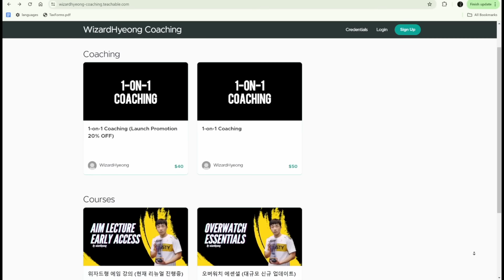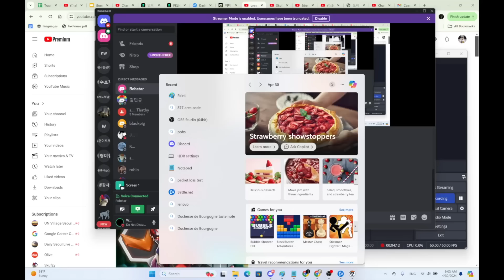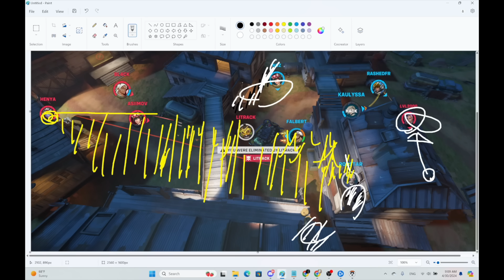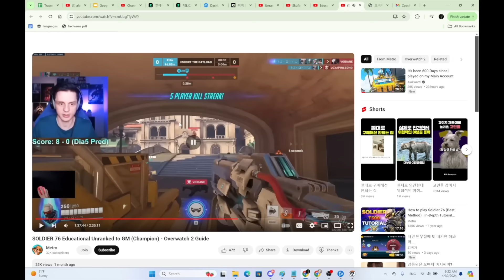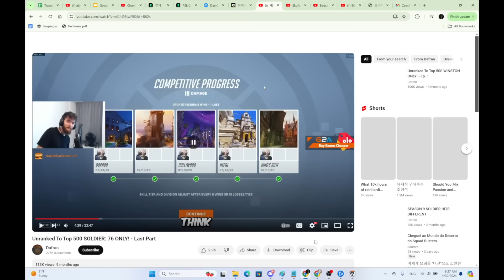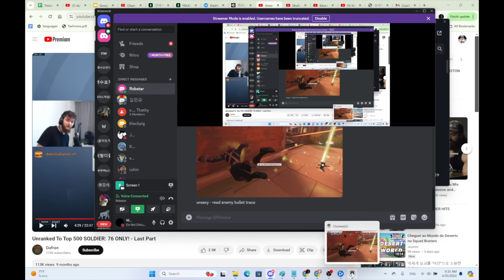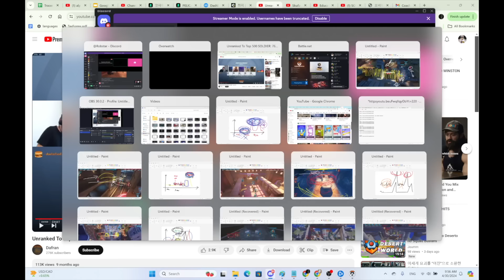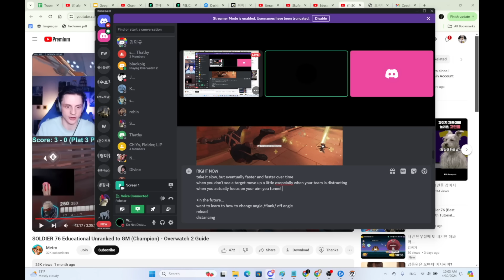[FULL VOD] Gold2 DPS Coaching... Survival Fundamentals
Timecodes
0:00 - Intro
0:35 - Coaching Start
31:43 - Live Coaching